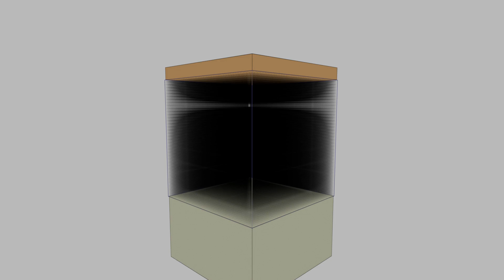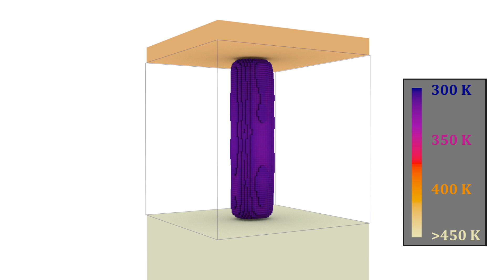Microscopic simulation of resistive RAMs. Description of a set process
This is a scientific visualization of the operation process that takes place in resistive switching memories. The physical simulations were carried out by P. García-Fernández, R. Romero-Zaliz, F.M. Gómez-Campos, L. Muñoz, J.B. Roldán and F. Jiménez-Molinos, from the University de Granada, Spain. The experimental results were provided by M.B. González and F. Campabadal from Institut de Microelectrònica de Barcelona, IMB-CNM (CSIC), Spain. The simulation tool has been funded by the Spanish Ministry of Economy and Competitiveness under project TEC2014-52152-C3-2-R (partially supported by the EU under the FEDER program).

The video shows the formation of conductive filaments in Resistive Switching Memories. In this kind of Resistive RAMs the conductive filaments are made of clusters of oxygen vacancies that lower the devices resistance when they form a percolation path between the electrodes. The formation and rupture of conductive nanofilaments in the HfO2 layer (the insulator between two electrodes) is the mechanism that controls the resistance of the devices and allows its use for memory applications.